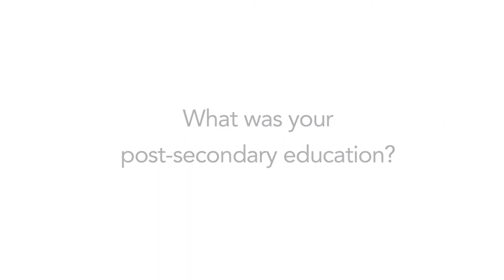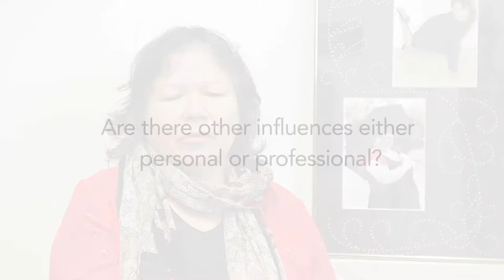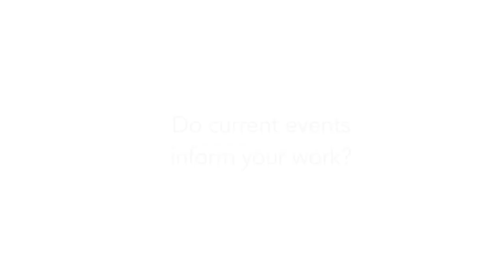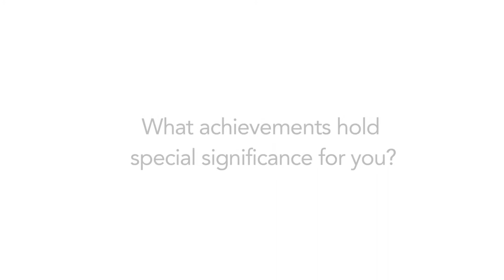A Driving Force: Shelley Niro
This interview video is a part of the website, A Driving Force: Women of the London, Ontario, Visual Arts Community, 1867 to the Present, an initiative of McIntosh Gallery, Western University.

A Driving Force was launched as part of McIntosh Gallery’s Canada 150 celebrations.
Women artists, supporters, collectors, donors, writers, critics, administrators, educators, and volunteers have been a driving force in the London art community, ensuring its vibrancy and moving it forward.

A university-based, public art gallery since 1942, McIntosh Gallery collaborates with artists, curators, and academics to develop innovative strategies to interpret and disseminate visual culture.